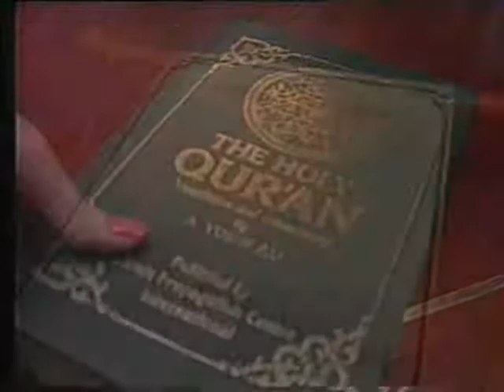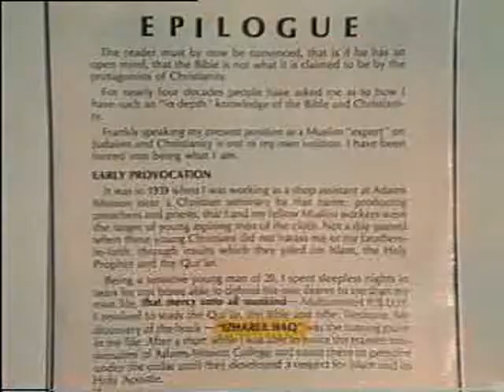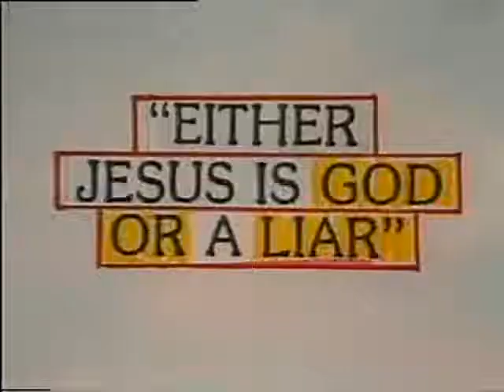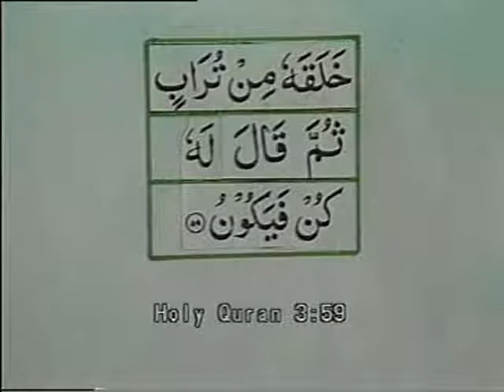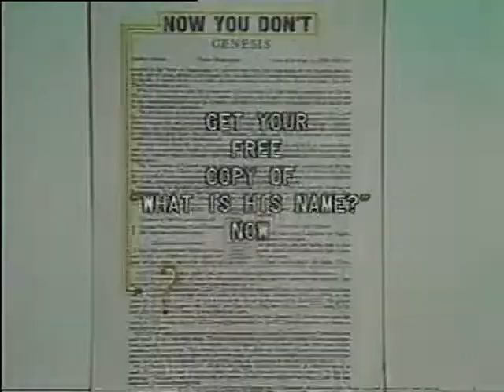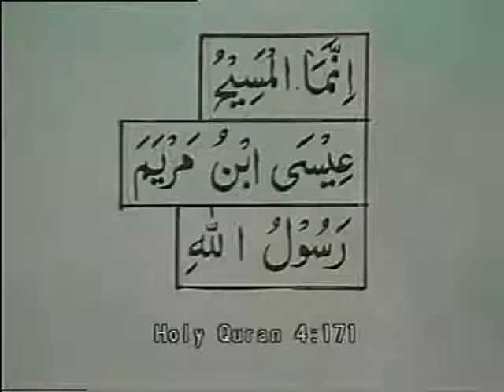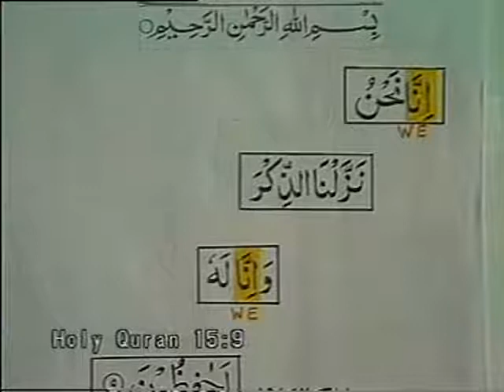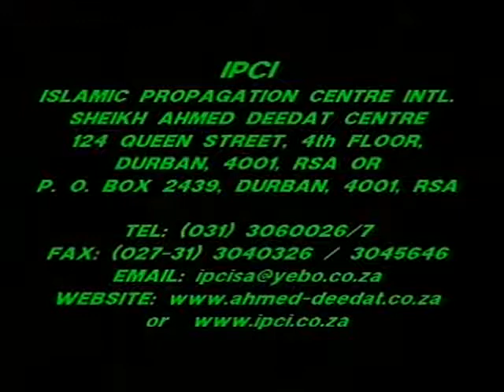Sheikh Ahmed Deedat - Is Jesus God ?